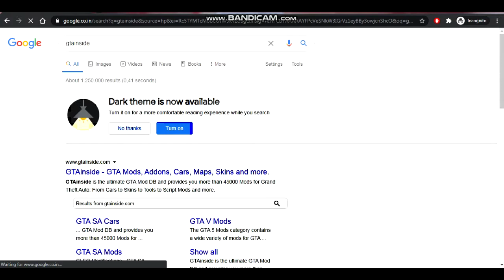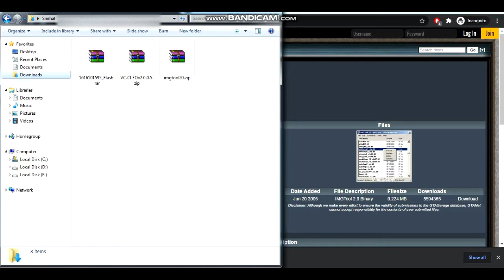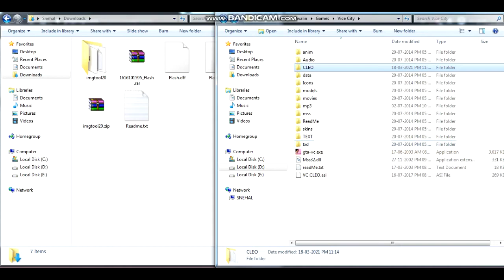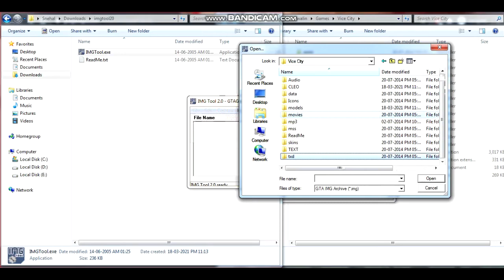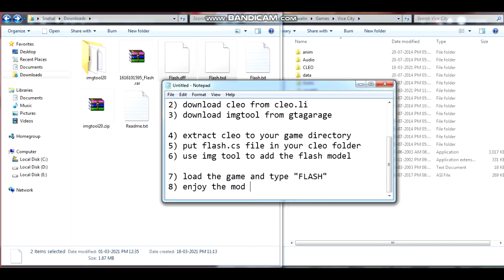How to install Flash mod in Vice City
In this video I show the steps required to install the Flash mod for Vice City.